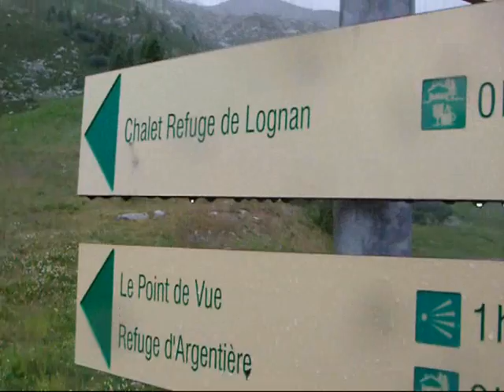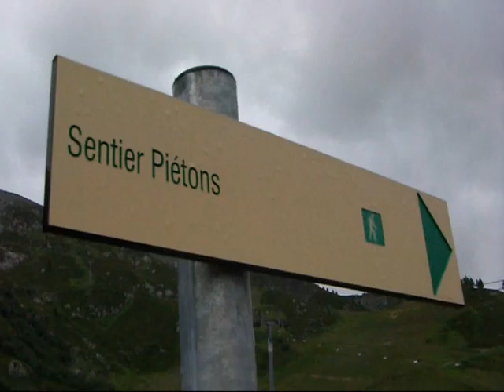TREKKING Lognan - Glaciar de Argentiere - Argentiere Alpes franceses (Rhone-Alps/julio2010).wmv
TREKKING por el Macizo del MontBlanc: "La Croix de Lognan" 1.972 m - Refugio de Lognan - Cabeza del Glaciar de Argentiere 2.300 m - Argentiere 1.252 m... (29-julio-2010)